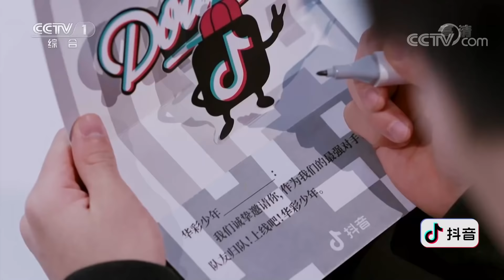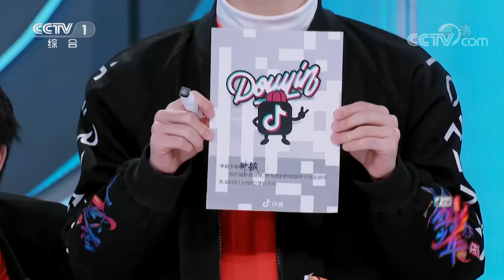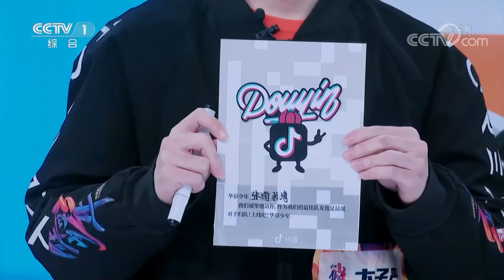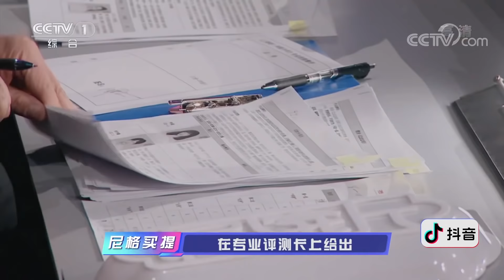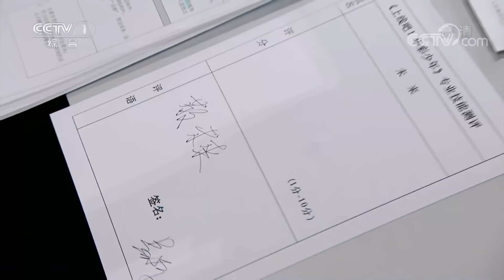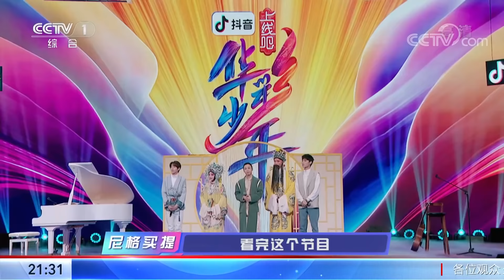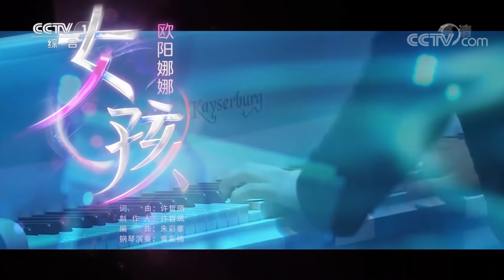【Full】华彩盛典开启！卞子严组大胆尝试潮流先锋音乐，《穿越吧！猛犸》未来感十足！王俊凯：有想象力！| CCTV「上线吧！华彩少年」第9期 20210423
本期看点：16位少年将分为四组，以“华彩”、“风骨”、“点亮”、“未来”四个创演主题，寓意“我们的未来点亮2021”的主题。未上线少年也将与上线官合作，一同带来精彩的舞台秀。

青春由磨砺而出彩，人生因奋斗而升华！华彩少年们擅长传统技艺，勇于艺术创新，向世人展示国风艺术魅力，向世界展示中华文化自信！2021年，《上线吧！华彩少年》邀你一起见证国风少年的成长记！